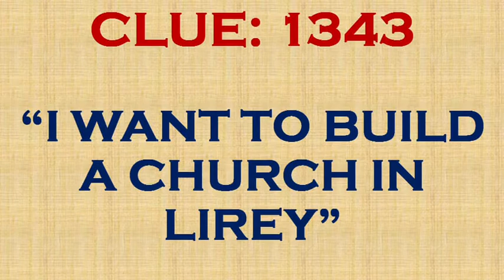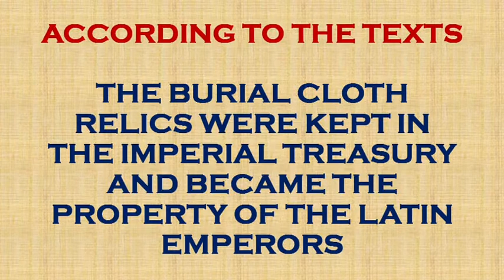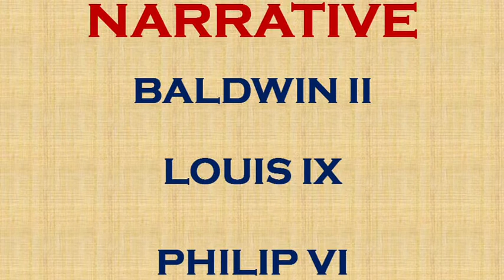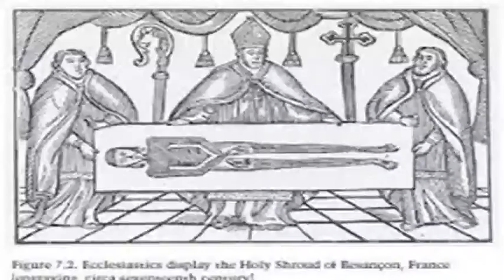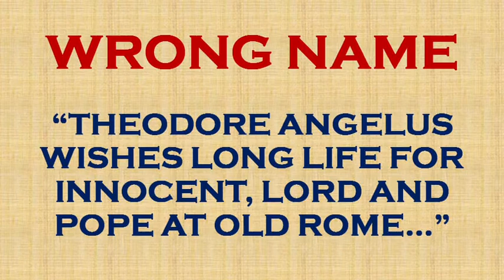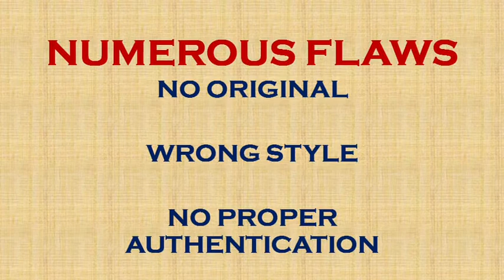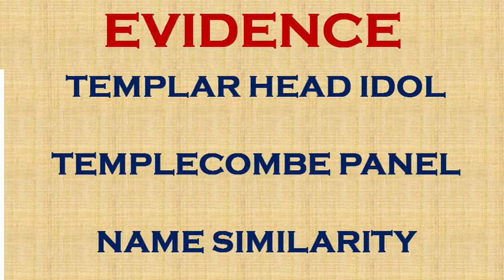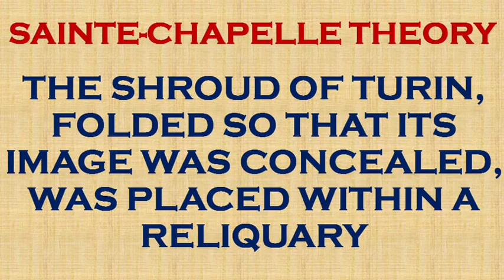The Shroud of Turin Conference 2017 - Othon de La Roche - No Evidence